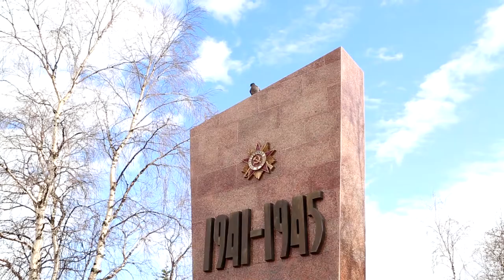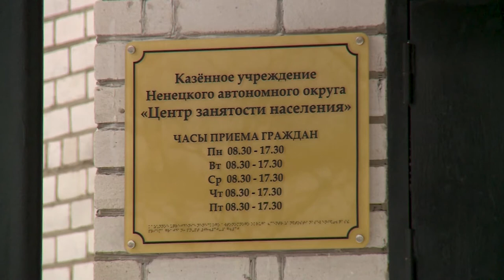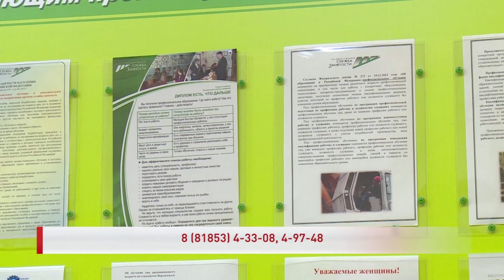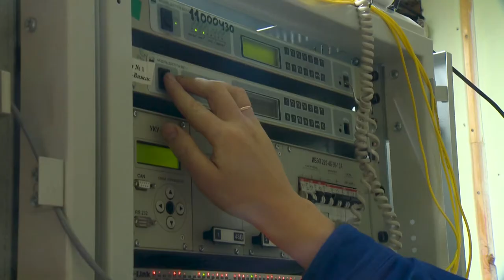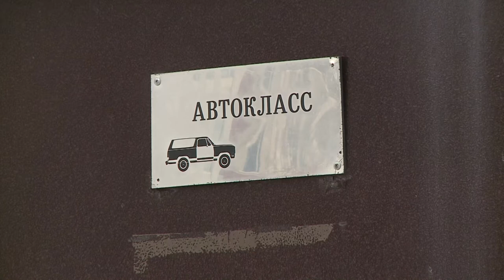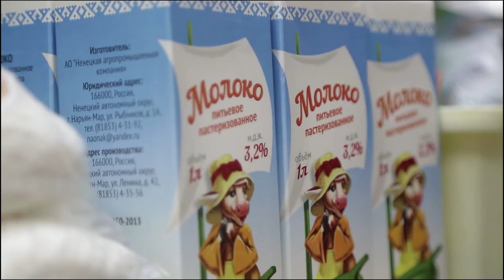РЕГИОН 83 от 08.04.2021